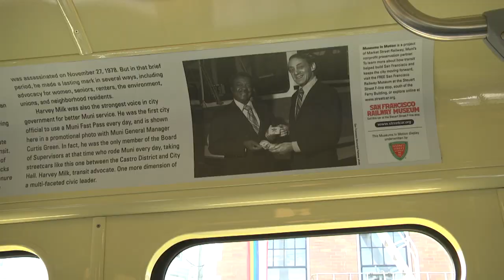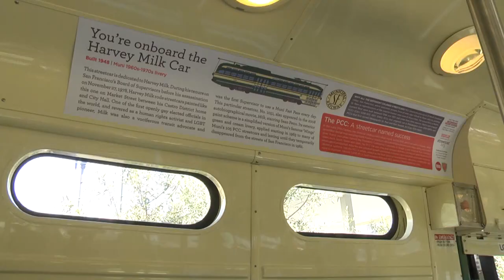Harvey Milk Streetcar Re-dedication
Last Wednesday, media, community groups, local merchants, and government officials gathered as the Harvey Milk Streetcar PCC 1051 went back into service. This rolling tribute to former Supervisor Harvey Milk is painted in the same green-and-cream livery that Muni used back when Milk was elected to the Board of Supervisors in 1977. The “museum in motion” also features interior placards with text and photos detailing the life of Milk and his impact on both transportation advocacy and the LGBTQ movement. Supervisor Milk was the first San Francisco Supervisor to regularly use a Fast Pass.